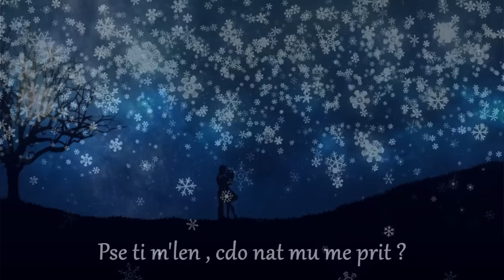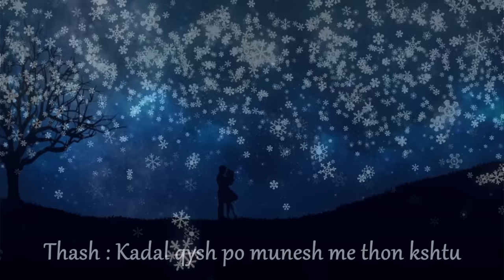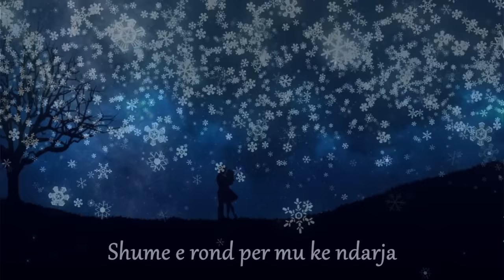Agush Idrizi x JARANIT- 2 Dhjetori (VIDEO LYRIC) prod.byBS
inc/mix: HD STUDIO
Beat: Crank on Beat
Teksti: BIGGSTOP

ref.
pasha zemren qe ta fala
ty tkom dasht tu tëdasht su ndala
shum e rond per mu ke ndarja
e zemres tem beji te fala

Verse 1

edhe pse tash na jena larg
zemren tem te ti une e kom prap
si mu kon bashk une tndjej ngat
un pa ty smuj me bo asni hap

a nuk tmjaftun qe krejt ti fala
ta boj hallall masi ra fjala
e zemres tem ti boni tfala
se zemra jem te ti eshte hala

pse ti mlen qdo nat me tprit
ke ndryshu sikur nata me dit
e tu tprit mshkoj gati ni vit
qfar tkeqe bona qe prej meje me ik

pse nuk i kujton krejt ato ngjarje
ska ma kthim se ti vet lype ndarje
nuk po du me ardh e me mkerku falje
po tpakten me tjetrin ti premtimin maje

ta fala jeten tu menu qe krejt bohen
edhe kohen, ta bona dhurat oren
u takum amo senet po ndrrohen
e ti tjetrit ja kishe kap doren

tha kqyre veten ndiju mir e lem mu
gjeje ti ni femer me to jeten me vazhdu
thash kadal qysh po munesh me thon kshtu
andrra jem u kon qe ti gjith me kon me mu.

ref.

Verse 2
syt e tu mkish mar malli me i pa
sikur shpirti edhe buza mu kish tha
provova shum amo smujta me u nda
prej teje se nime tdu hala

hala tndjej me gjith trupin tim
tprita shum se shum kisha durim
sa her po thom qe ska me pas mo kthim
pyte sa po vun shpirti im

2x
se po du me dit a ja vlen me tprit
krejt ti kisha fal prap edhe pse ti ke ik

hala dashni un per ty po ni
hala kur tshoh me tjeter, un ndjej shum xhelozi
a e din sa kom merzi, e qka kom bo per ty
a menon najhere ti

a po ty stintereson
edhe kur jam i sinqert as at her ti nuk beson
as ni fjal qe ty ta thom
ose hiq se ndjen kur dikush DASHURON